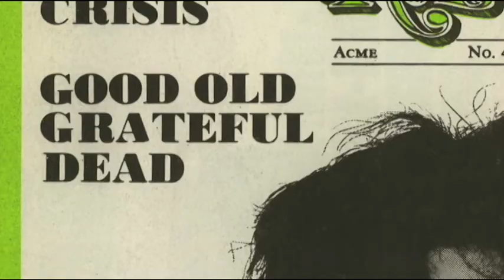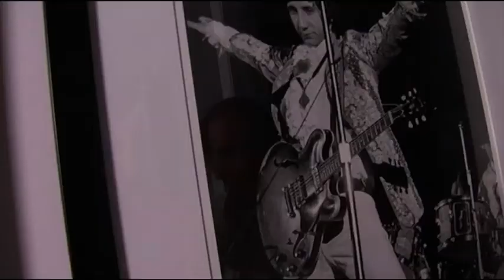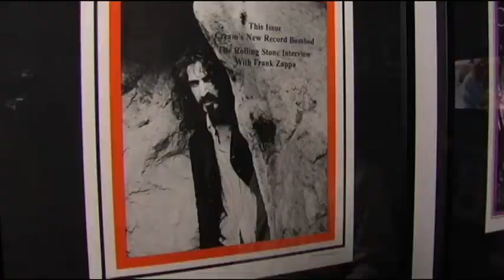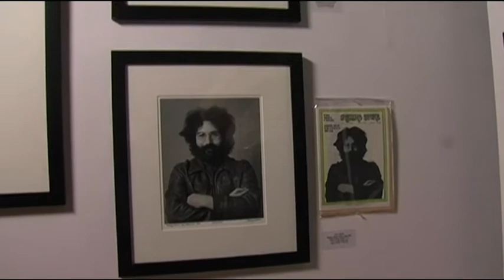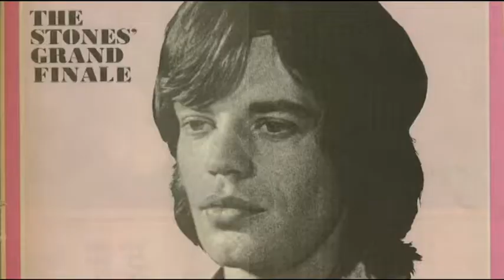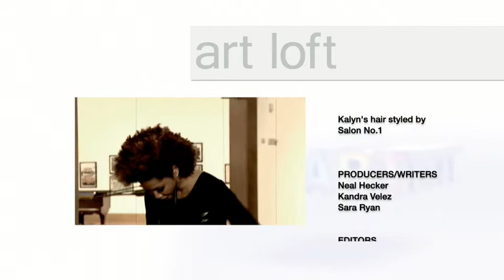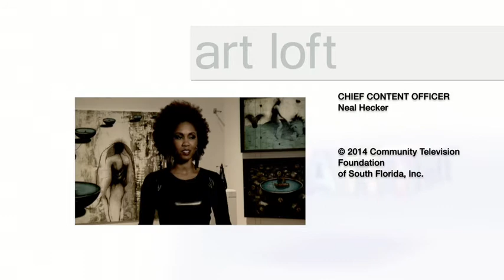art loft 216: YoungArts Scholars, Photographer Baron Wolman, and Impressionism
In this episode of art loft, Host, Kalyn James and the art loft crew bring you the best of South Florida's art scene on location at the Patricia and Phillip Frost Art Museum at Florida International University. In this edition of art loft Youngarts scholars pull some strings, the Sixties through the lens of a Baron, and Impressionism in a new light.